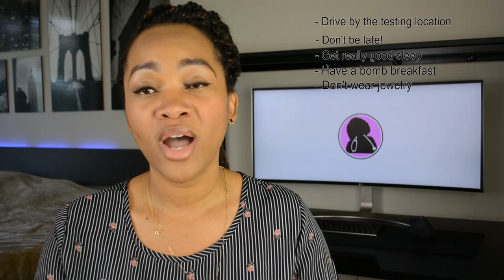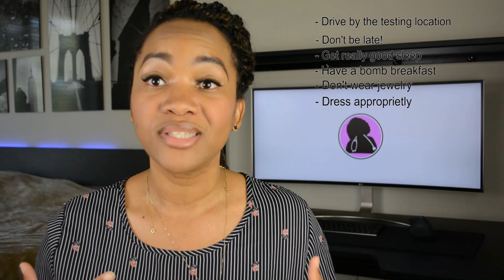Important GRE prep Tips you Need to know the Day Before you take the exam!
Important GRE prep Tips you Need to know the Day Before you take the test!

MORE GRE VIDEOS YOU HAVE TO SEE! -

How an Average Student can score HIGH on the GRE! - Revealing my GRE Score and Detailed Study Plan